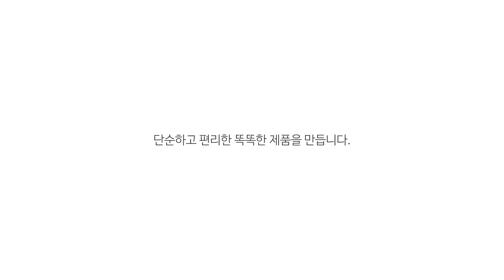노트북과 휴대폰 충전을 동시에? 윈코 PD 퀵차지3.0 멀티충전기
최대 63W 지원으로 노트북 및 모바일 기기 동시 충전이 가능한, 심플한 디자인의 고성능 듀얼 고속 충전 어댑터입니다.